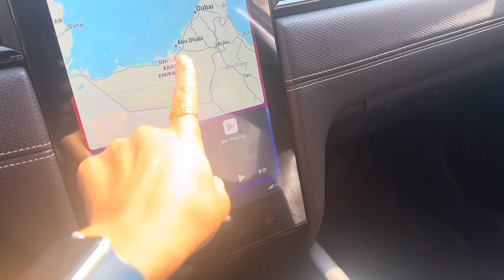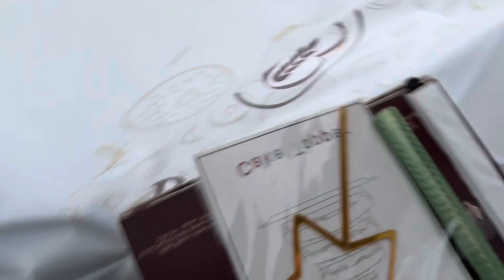LIVING IN ABU DHABI VLOG | Weekly Vlog 🤍 | Mexican Food+ bakery & gym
Hey Patrona’s & Patrons,
Hope you are all doing well enjoy the Mini Vlogs. More Vlogs are coming!!!☺️

The Store I got the cake from is called bake of sweet and pastry’s. 🎂 🧁 🍞 🍪

Good Mexican food is at the food court on the first floor @ Yasmall

Follow me for live stories and new post for outfit ideas on 📲